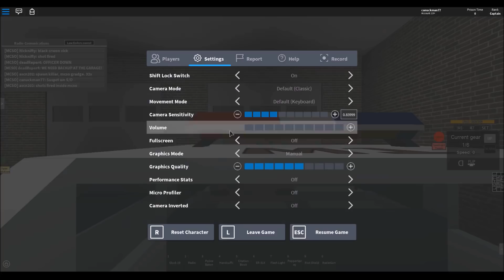Roblox Mano County Patrol Part 34 | Action Packed Day!